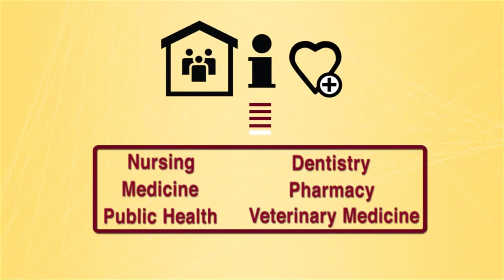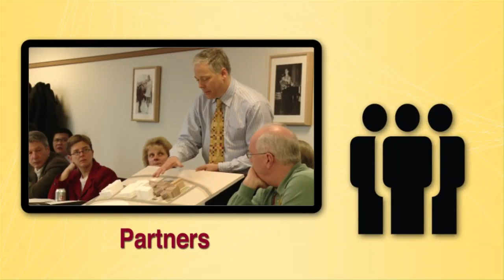What is the Academic Health Center?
The Academic Health Center at the University of Minnesota - is one of the most comprehensive education and research facilities for health professionals in the nation.  This video explains what a Health Center is and how it impacts education, research, outreach and medical care.